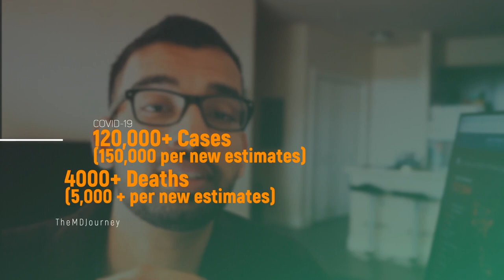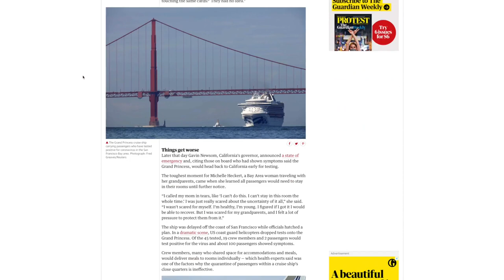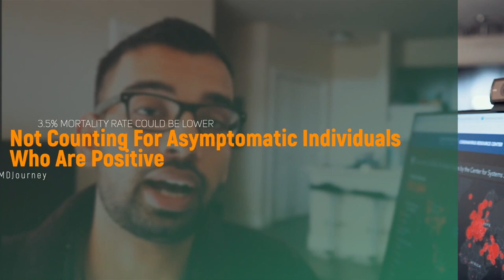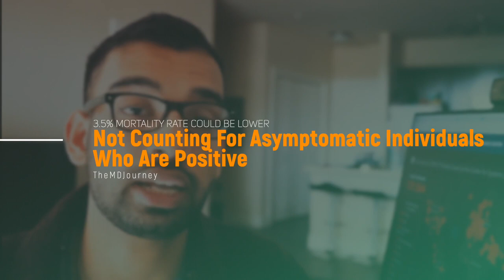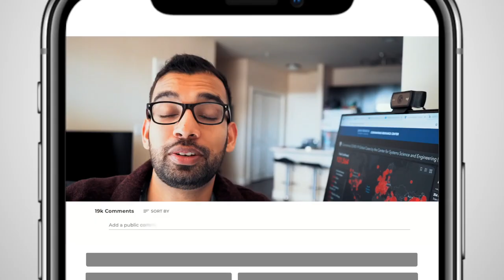What Is COVID-19 - Doctor Explained TMJ Show 010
How is that different from other Coronaviruses?

Why is everyone worried?

Where is Wuhan?

What should we do to prepare?

I get into all the details and what you should do in this new video!

TMJ Podcast:⤵️
Popular Resources:⤵️